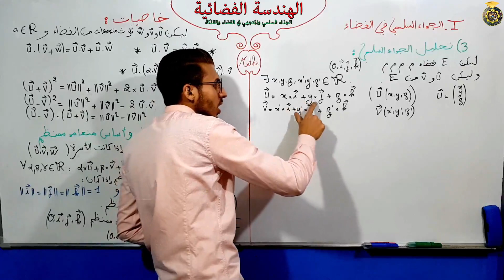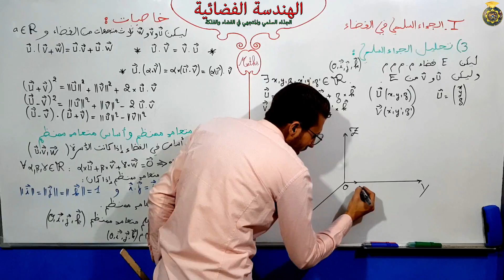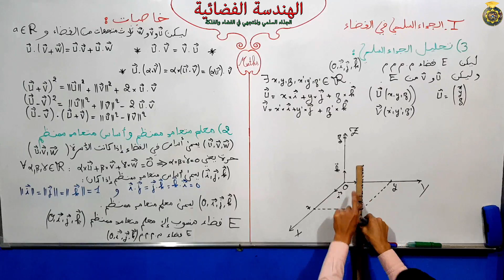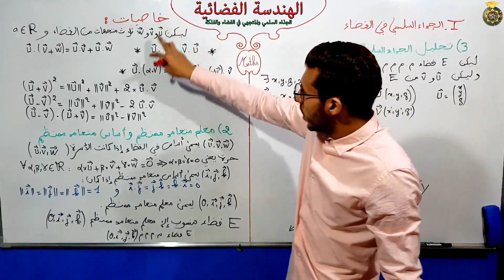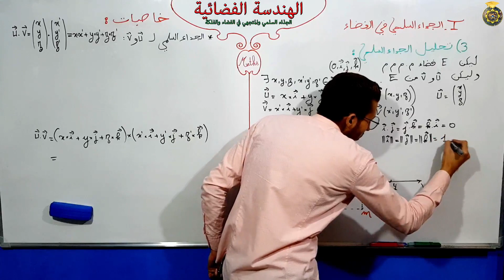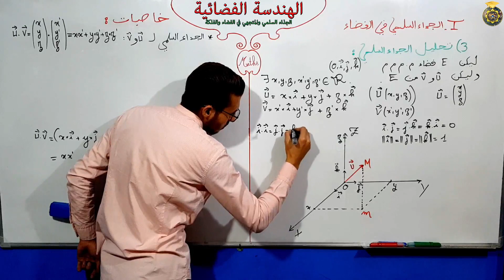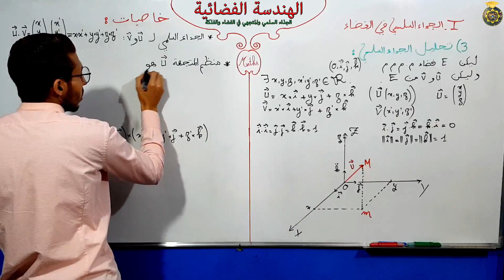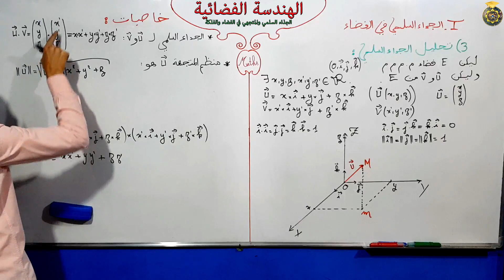الهندسة الفضائية الجزء 4 الجداء السلمي في الفضاء